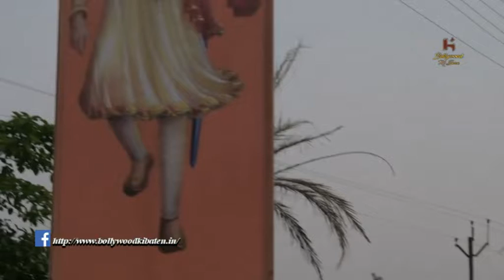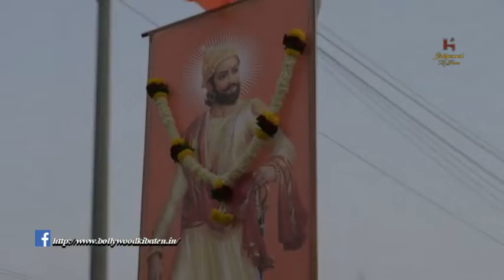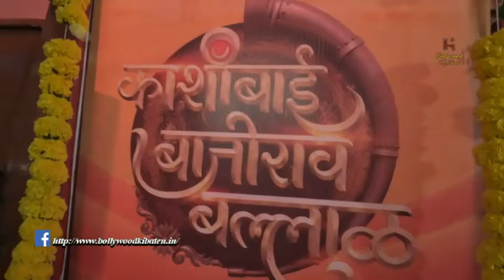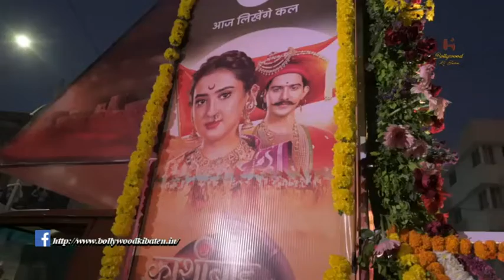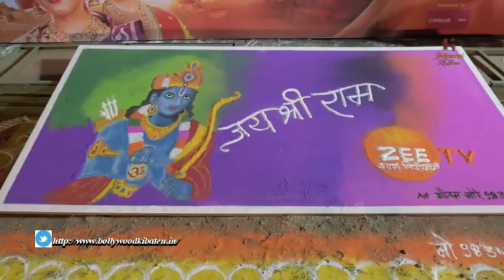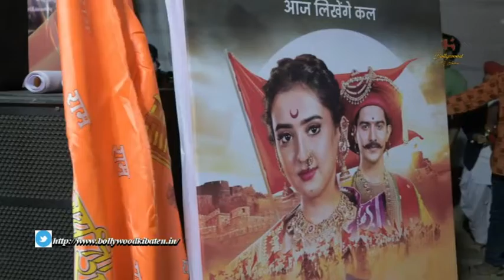Zee TV's Kashibai Bajirao Ballal Actor's Visit To Nashik City For Gudi Padwa Annual Shobha Yatra